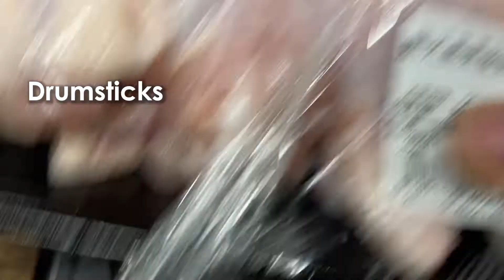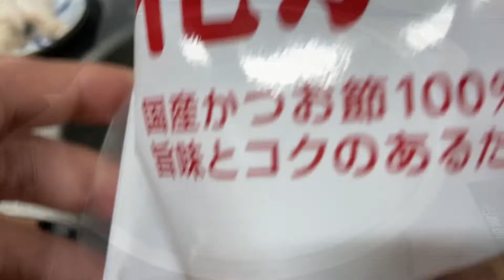[Coca-Cola] Braised Pork. Ramen.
Making authentic braised pork using coke. Then having them with ramen. Please try this. The coke flavor adds so much to the pork.
▼Today’s Recipe▼
Use half of everything if you just want to make a small portion.
The recipe can be used for boiled eggs, fried rice, pan-fried vegetables, and other foods.
*This recipe is intended for ramen so the taste of the sauce is very thick. If you just want to use it for braised pork, shorten the marinating time. Marinating just the surface should be good enough.

500ml                Coca-Cola
1000ml                Soy sauce
*I used sweet soy sauce. If you have regular soy sauce, mix it with 50ml mirin.
1 clove                Sliced ginger
2 cloves        Garlic
2~3 pieces        The green part of a green onion
2 pieces        Dried shiitake mushrooms

Broth(for two bowls of ramen)
If you are using powdered broth, mix both chicken and bonito powder using the amount specified on their respective packages.
1000ml                Water
3 pieces        Drumsticks
A dash of Cooking sake
A handful of bonito flakes

This sauce is very versatile because it contains broth together with soy sauce.
Try it on different recipes, like pan-fried vegetables. One of my favorites is fried rice.

A restaurant where I push myself to the max.
[The Bear Maximum Restaurant] New videos scheduled everyday from 8:15 pm JST.
*Some videos may premiere at a different time.

I like Cooking.
PC games.
Movies.
and Japanese Anime.
Eating.
Sometimes I go to a mountain for healing.
Once in a while I go MIA from searching for new food, but I am always doing well.

What I aim for:
To be able to say “Have some food” at times of happiness, stress, sadness, sorrow, and joy.

~Who is Tousan?~
I play games with him and occasionally appear in his videos/streams.